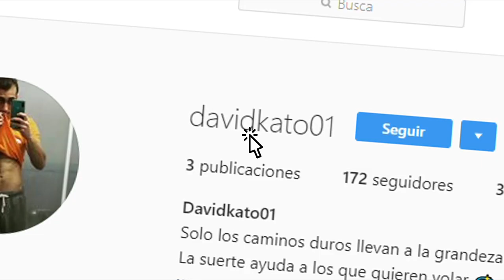¡¡¡**...ATLANTIS...**!!!🧜‍♀️ - EL PRÓXIMO MAPA | CRASH OF CARS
ENAMORADO DE ESTE NUEVO MAPA DE CRASH OF CARS JAJAJAJA ENCANTADO CON LA TEMÁTICA ¡¡¡EXPECTACULAR!!!